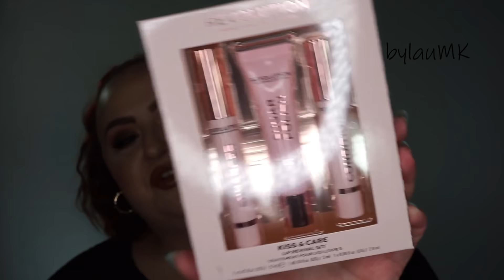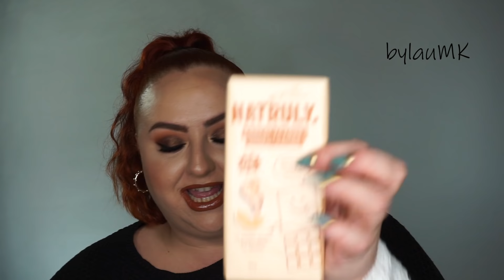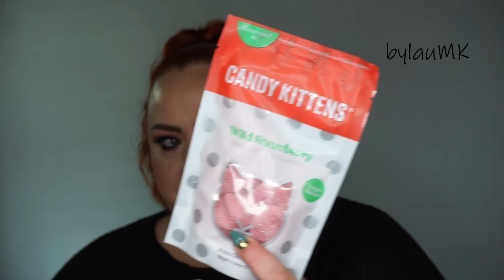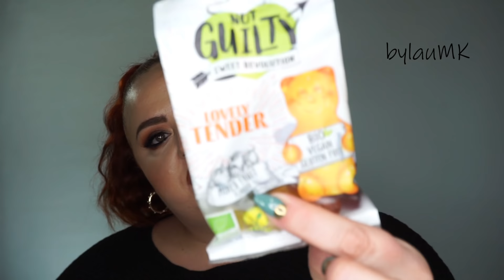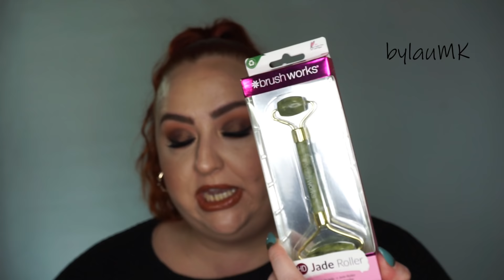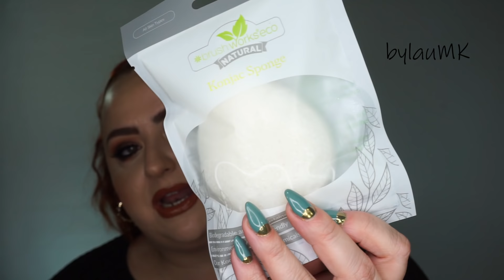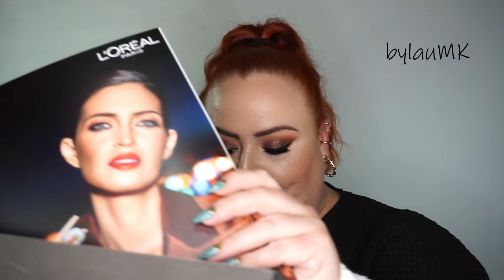Recibidos Febrero 2021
-Caja San Valentín Maquillalia + Vita33:
(10% menos en toda la web con el código “BYLAUMK10”).

(10% menos en toda la web con el código “BYLAUMK”).

-Mascarilla Detoxify (Dafna’s Skincare) (12% menos con el código “BYLAUMK12”).

LABIOS:
-Perfilador Close-up 5 (Nabla).
-Dreamy glossy liquid lipstick “Adam’s Dream” (Nabla).

ROPA y COMPLEMENTOS:
-Jersey (Primark, old).
-Pendientes (Parfois).
-Earcuffs (H&M, Aliexpress).

10% menos en toda la web con el código “BYLAUMK10” (hasta el 30/04/21).
10% menos en toda la web con el código “BYLAUMK”.
10€ menos en tu primer pedido con el código “BYLAU10WETACA” (no tiene caducidad).
3€ menos en cualquier pedido con el código “BYLAUMK”.
10% con el código “BYLAUMK10”.
12% menos con el código “BYLAUMK12”.

¡¡SÍGUEME!!